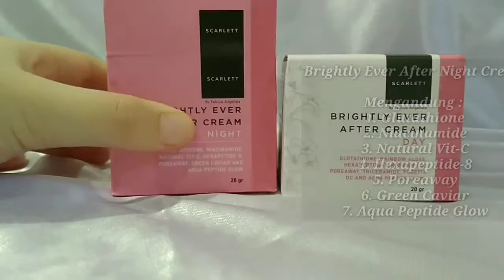BREAK OUT LAGI? INI PENYELAMAT NYA!!!